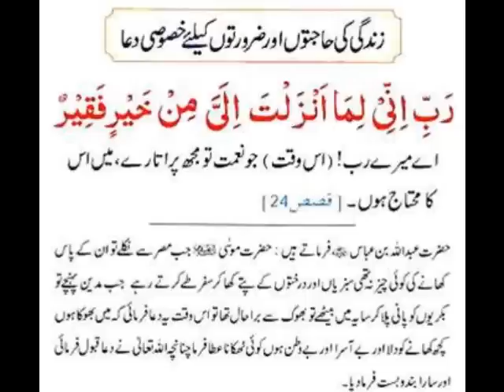Wazifa For Hajat Rishton Rizq Job Khair Or Barkat K Liy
Wazifa Surah Nasar
Wazifa Hasbi-Allahu wa Ni'ma Al-Wakil
Wazifa Hasbunallahu wa ni`mal Wakil
Wazifa حَسْبُنَا اللَّهُ وَنِعْمَ الْوَكِيلُ
Wazifa حَس٘بِیَ اللّٰہُ وَنِع٘مَ ال٘وَکِی٘ل
Waazifa Surah Tauba Akhri do 2 Ayat
Qurani Wazifa
Islamic Wazifa
wazifa for nazar bad
wazifa for transfer
Wazifa Surah Rahman
Ayate Karima K Wazifa